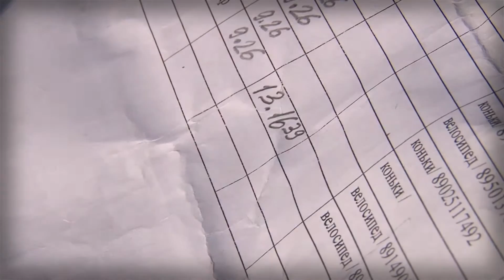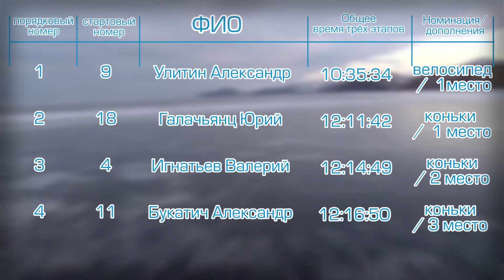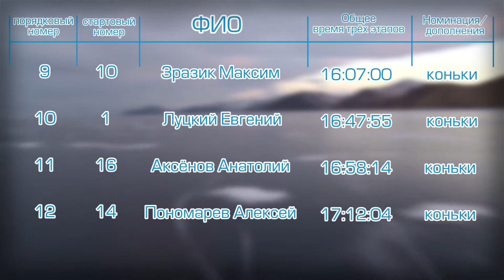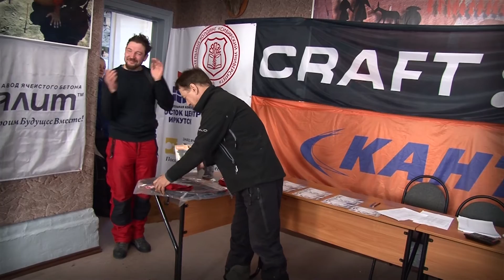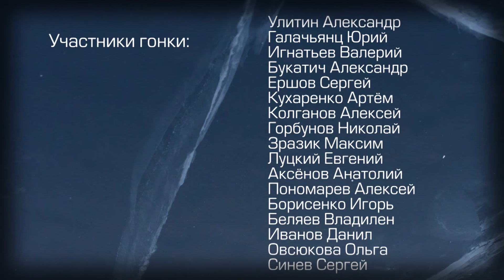Ледовый Шторм | марафон на озере Байкал | ICE STORM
ice-storm
 Озеро Байкал документальный фильм о ледовом марафоне.
Индивидуальная гонка-марафон по льду озера Байкал.

Общая протяженность дистанции 205 км, разбитая на три этапа.

Лёгкая (лайт) версия – однодневная дистанция (третий этап марафона) между

пос. Большое Голоустное и пос. Листвянка, 45 км.

Соревнования проводятся в двух дисциплинах: коньки/лыжи, велосипед.